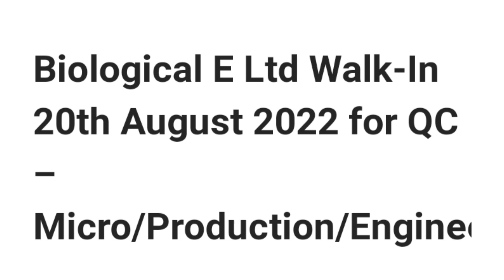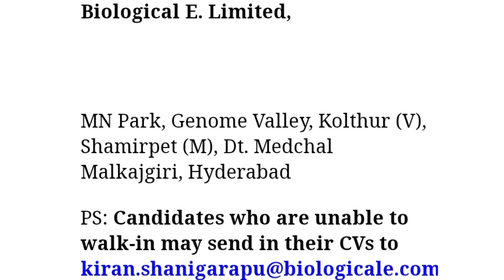Medopharm Walk-In 19th August 2022 Freshers Male & Female B.pharm,M.pharm for Production/QA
Medopharm Pvt Ltd Walk In Interview 2022  B.Pharma/M.Pharma for Trainee Officer Production/Trainee Officer-QA At Guduvanchery.

Vacancy details:
Post Name: TraineeOfficerProduction/TraineeOfficer-QA
Qualification: BPharma/MPharma
Experienced: 0  years- Male & Female Freshers

Job Description: Medopharm Pvt Ltd Hiring for Trainee Officer Production/Trainee Officer-QA .!

Important Details :
Location
Interview Date: 19th August 2022
Interview Time:10.30 AM
Interview Venue:Medopharm,No:50,Guduvanchery